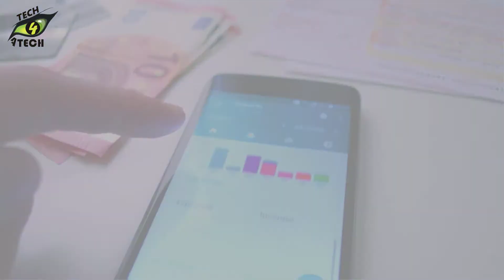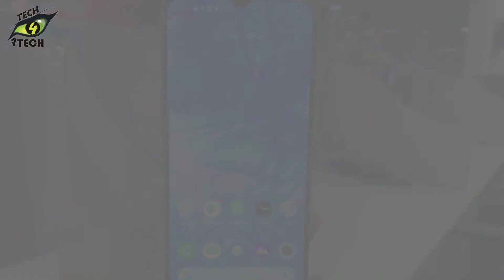REALME C3 | Ultra Performance | 😍 Enjoy Best Budget Smartphone Video 2020 🔥🔥🔥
REALME C3 | Ultra Performance | 😍 Enjoy Best Budget Smartphone Video 2020 🔥🔥🔥 || by Tech 4 ATech

About this video:
Dosto Aaj Ki Is Video Me Main Aap ko "REALME C3 | Ultra Performance | Enjoy Best Budget Smartphone Video 2020" Se Mutaliq Info Batane Ki Koshish Ki Hai Or Kuchh Information Share Ki Hai Ummeed Hai Aapko Ye Video Bahut Pasand Aayegi.

Category:-
Science & Technology